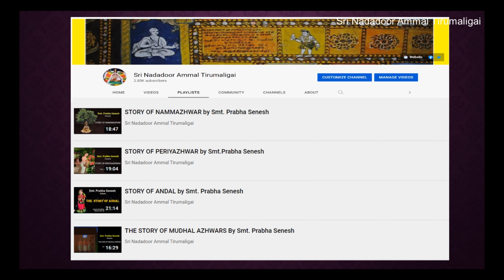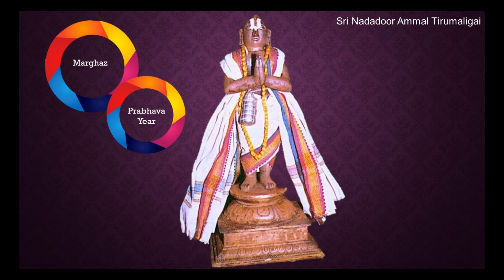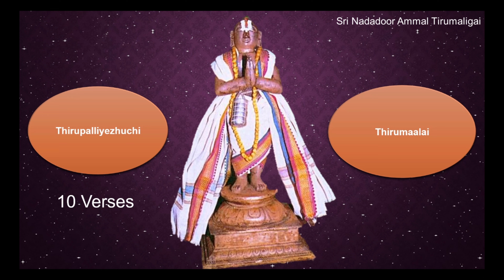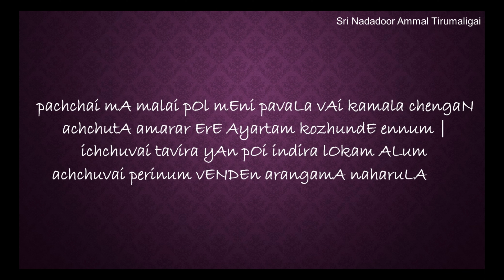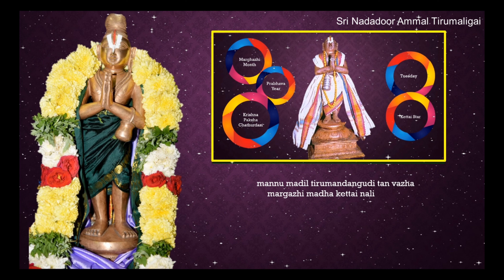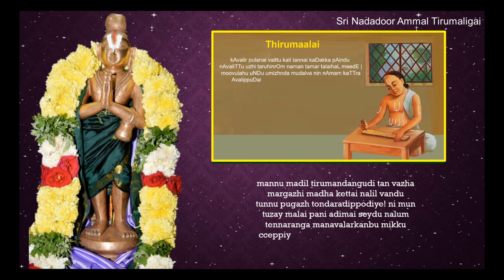The Story of Thondaradippodi Azhwar by Smt. Prabha Senesh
This a video from "Stories of Azhwars" series in English by Smt. Prabha Senesh which narrates the story of Thondaradippodi Azhwar. Suitable picture depictions and animations have been added by Smt. Subhashri Srihari for easy and effective understanding of the story.